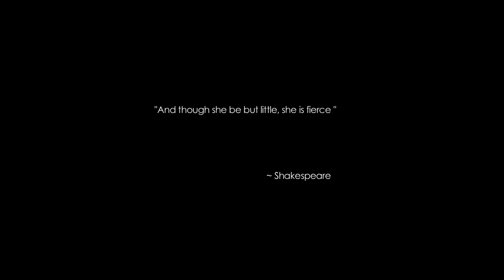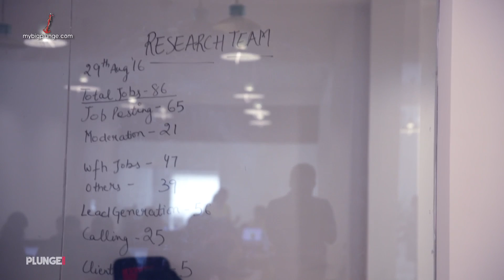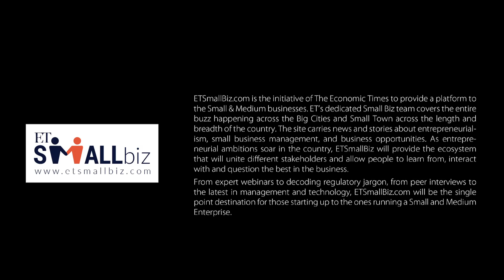Founder Sheroes Sairee Chahal on Women Entrepreneurship | In Conversation with My Big Plunge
Research says there are only 24% of women in India’s workforce of which a mere 5% are at senior levels and 48% drop out of workplaces and you have an almost alarming need to cater to the needs of women specifically.

Founded in 2014, Sheroes serves women’s startup and operational requirements. Using the platform is simple, women log on to Sheroes and get a profile and dashboard and can use any of the services for free. Companies use the platform to build programs, hire or put their brands out – which is also their monetisation model.

My Big Plunge is a journey into the entrepreneurship, bold ideas & startups from India & around the globe. Founded by Ashutosh Bhattacharya, My Big Plunge took off with a series of video documentaries that covered numerous rising start-ups and entrepreneurs. The series continues to this day and has featured young entrepreneurs, inspiring thought leaders as well as social entrepreneurship ventures.

© A 10MinutesTo1.com production.